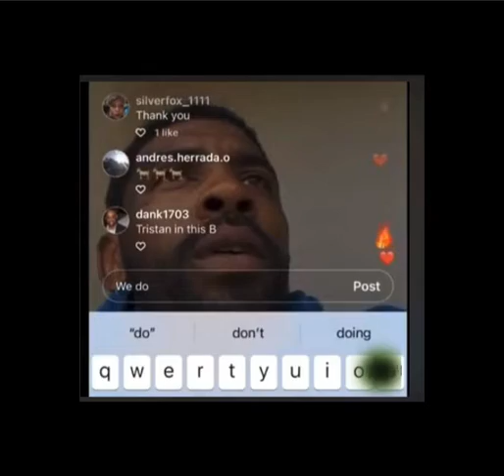Kyrie Irving said the old ways of doing things are not going to last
NBA star kyrie Irving warns millennial generations and said the old ways of doing things are not going to last